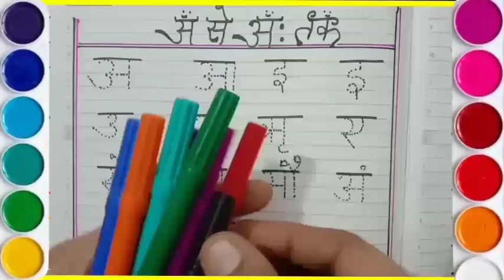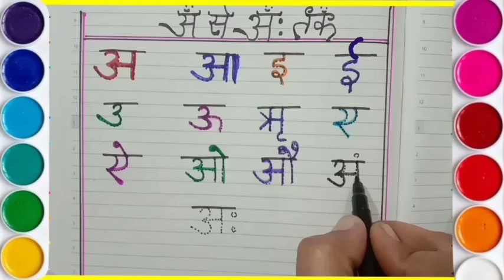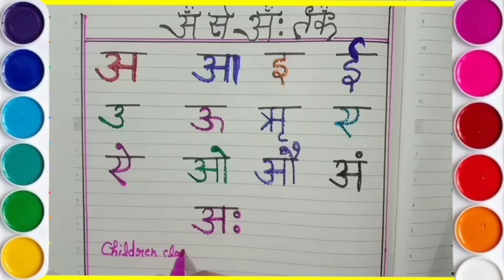अ से अनार,आ से आम,हिंदी वर्णमाला,अआइईउऊ,क से कबूतर, a se anar, aa se aam, हिंदीस्वरब्यंजन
abcd
hindi alphabets
hindi rhymes
hindi rhymes song
hindi varnamala
hindi varnmala
kkhggh
nursery balgeet
nursery rhymes
हिंदी वर्णमाला
Hindi Varnmala
Nursery rhymes
हिंदी वर्णमालागीत
हिंदी स्वरब्यंजन
हिंदी बालगीत
बालगीत
Children class skhan
hindi varnmala geet
hindi varnmala
हिंदी वर्णमाला
Hindi varnmala
Hindi alphabets
Hindi vowels
swar
Phonics sond
nursery rhymes,apple
vovels,hindi kids
varnmala balgeet
balgeet
balgeet..
hindi alphabets
hindi rhymes song
hindi varnamala..
hindi varnmala
kkhggh
nursery balgeet
nursery rhymes
varnamala
varnmala
हिंदी वर्णमाला
Hindi Varnmala
Nursery rhymes
हिंदी वर्णमालागीत
हिंदी स्वरब्यंजन
हिंदी बालगीत
बालगीत
hindi varnmala
हिंदी वर्णमाला
Hindi varnmala
Hindi alphabets
Hindi vowels
हिंदी अक्षर
swar..
varnmala sikhen
Phonics sond
nursery rhymes
apple
vovels
hindi kids
varnmala balgeet
balgeet
Hello Friends,
@Hindi Pari Kathaen
@Infobells - Hindi